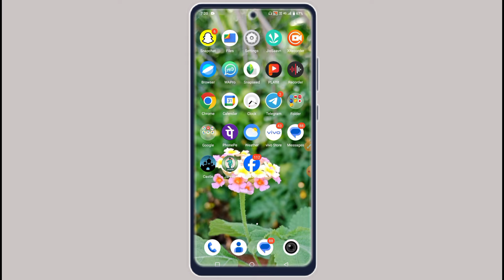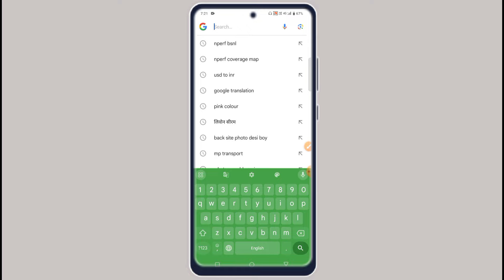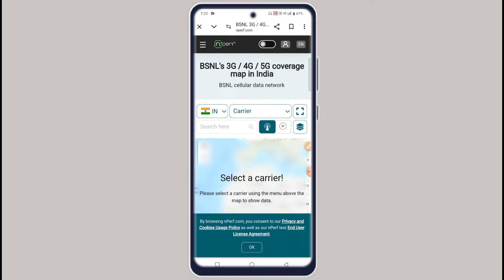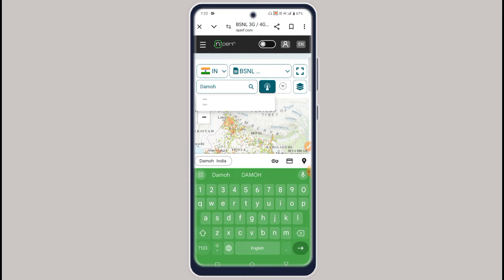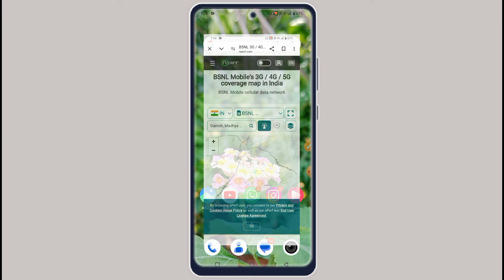BSNL Network Coverage Check Kaise Kare | Apne gao Me BSNL ke network milenge ya nahi Kaise Pata Kare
aaj ki is video mein maine aapko bataya hai aap apni area ka BSNL coverage Kaise pata kar sakte hain aapke gaon Mein aapke Shahar Mein network milenge ya nahin 2 minut Mein Pata Karen

your questions ⁉️

how to check bsnl network coverage in my area 2024

network coverage kaise kare bsnl sim ka

how to check bsnl network in my area in hindi

how to check bsnl network without sim

bsnl network kaise check kare network hai ya nahi bsnl ka

how to check bsnl network coverage in my area in telugu

network coverage kaise kare BSNL

3g 4g 5g network coverage kaise check kare

how to check bsnl network speed in my area